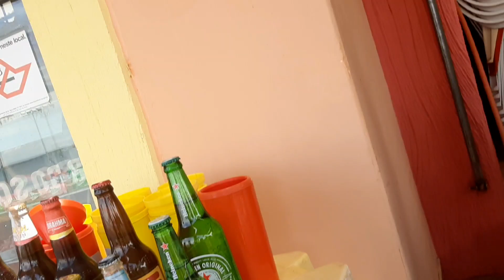#429 Pescaria Top d+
🎣 D'ARTS JIGS 🎣
•Jigs xuxinhas que eu uso em minhas pescas

•PIX
Fabio Kenji

•Depósito
NU Pagamentos SA
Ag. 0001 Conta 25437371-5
Banco 0260
Fabio Kenji

▶️ Sigam o canal do meu amigo pescador William Issami ▶️

🎣 Equipamentos usado: 🎣

•Caiaque Brudden Náutica Hunter Fishing Up
•Câmera Eken H9R
•Carretilha Zephyr BFS 160 Gramas (Zirconia)
▪︎Vara Albatroz Fishing Speed Prime 2-6 lbs
▪︎Linha Multifilamento Crown Fiber Flex 8x

🙏 Agradecimentos 🙏

•🐦 Passarinheira do Amilton Brito 🐦
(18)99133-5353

•🍵 Bola's Tereré - A Loja Mais Completa da Cidade 🍵

•🚬🍺 Cachaçaria e Tabacaria Smoke Dream 🍺🚬

💻 Moderador das Páginas de Pesca 💻

Clube do Pescador! Dicas de Pesca